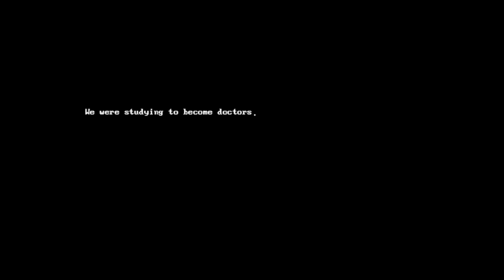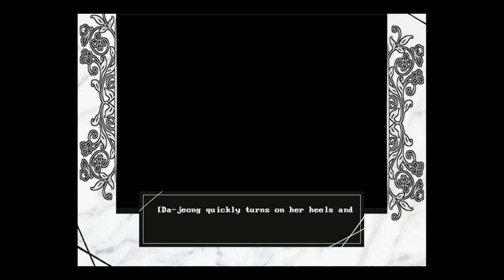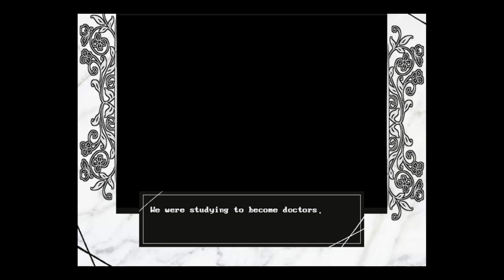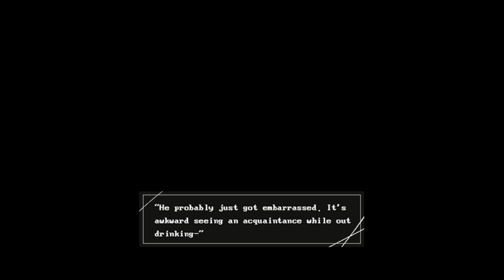Married In Red - JUST HELPING OUT AT THE WEDDING